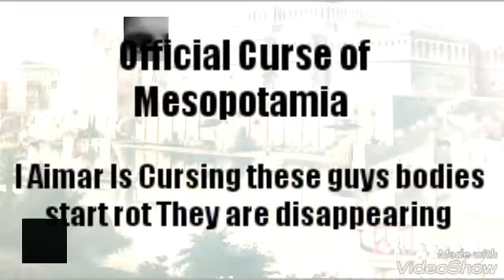The Empire Akkad